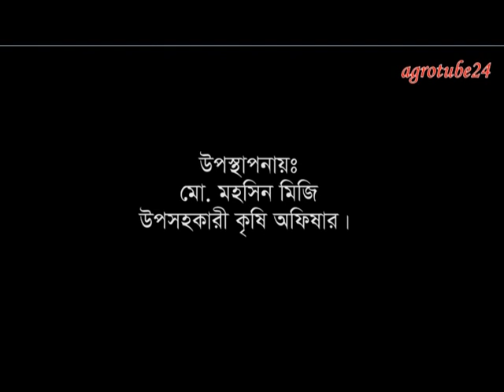বিনা ধান-১৬ স্বল্প জীবনকাল সম্পন্ন উচ্চ ফলনশীল আগাম জাত।